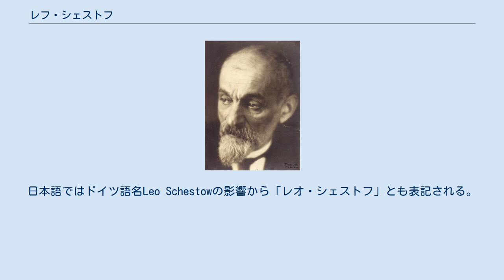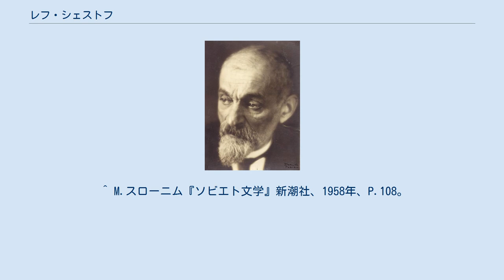レフ・シェストフ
1927年のレフ・シェストフ レフ・シェストフ（Lev Isaakovich Shestov，Лев Исаакович Шестов、1866年2月12日（ユリウス暦1月31日）- 1938年11月19日）はロシア系ユダヤ人の哲学者。
本名はレフ・イサコヴィッチ・シュワルツマン（Шварцман）。
日本語ではドイツ語名Leo Schestowの影響から「レオ・シェストフ」とも表記される。
 キエフのユダヤ系商人の家に生まれ、モスクワの州立大学で数学と法律を学ぶ。
学監との衝突のためキエフにもどり学術論文を完成するが、その革命的な傾向のためにキエフ大学により受理されず、法律の博士号学位を取ることができなくなった（のちにベルリンで法律学を修める）。
1898年から、ニコライ・ベルジャーエフ、セルゲイ・ディアギレフ、ディミートリ・メレジコフスキー、およびヴァシーリー・ローザノフなどの知識人のサークルに入り、その同人誌に寄稿しはじめた。
 1908年にドイツのフライブルク、ついでコベットというスイスの小村に移住し、1910年までそこに滞在した。
1915年にモスクワにもどるが、1919年のボルシェヴィキによる政権奪取の時期から、生活は困難となりフランスへと亡命することになった。
1925年からソルボンヌ大学で哲学の講義を受け持ち、ブレーズ・パスカルとプロティノスの研究に打ちこむ。
1926年にエトムント・フッサール、1929年にマルティン・ハイデッガーと知り合い、特にハイデッガーにはセーレン・キェルケゴールの重要性を教えられ、宗教と実存主義哲学へと目を開かせられる。
1938年から重い病にかかりつつインド哲学の研究を進め、パリの診療所で亡くなる。
 1898年に発表した『シェークスピアとその批評家ブランデス』は大胆な判断で注目を集め、1903年『ドストエフスキーとニーチェ（悲劇の哲学）』、1908年のチェーホフ論『虚無よりの創造』などの作家論・哲学者論で、真理は理性を越えると主張し、あらゆる合理主義に対立した。
このような傾向は、ベルジャーエフがロシア的精神の特長として指摘した「ニヒリズム」、文化や文明の賜物を重視しない態度の延長であり、シェストフは実存主義に通じる「絶望の哲学」を展開した。
 この哲学は1890年代以降ロシアで高まった反写実主義の思潮に合致し、そのレトリックを駆使した名文も相まって、象徴派作家に愛好された。
亡命後の著作は第一次大戦後のヨーロッパに「不安の哲学」として迎えられ、D・H・ロレンス、アルベール・カミュ、ジョルジュ・バタイユ、アイザイア・バーリン、バンジャマン・フォンダーヌ、ニコス・カザンザキスなどにも大きな影響を与えた。
 日本では1934年に刊行された『悲劇の哲学』が発端となり、満州事変以後の思想弾圧と社会不安にさらされた知識人の間に、一時的な激しい流行を見た。
河上徹太郎が当時のシェストフの主な紹介者であり、文壇において「シェストフ的不安」という造語が生まれた。
 邦訳は雄渾社「シェストフ選書」などにまとめられている。
 ^ M.スローニム『ソビエト文学』新潮社、1958年、P.108。